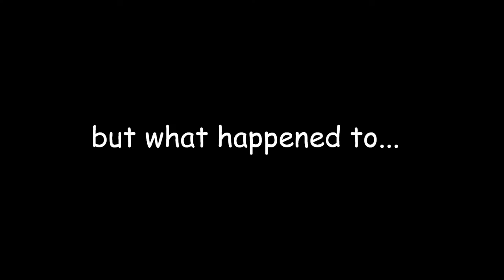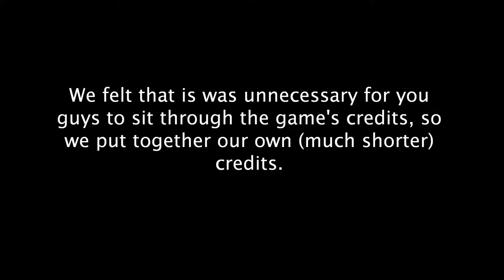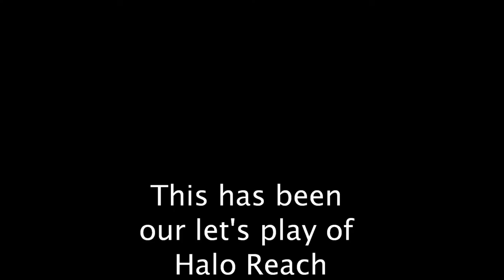Let's Play Halo Reach Part 28 - Water Tower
Spartan helmets do not obey the laws of nature.